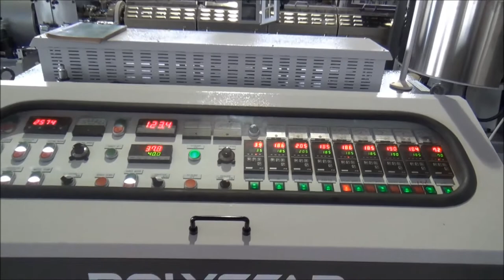Waste plastic conversion to granules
Waste plastic conversion to granules - Model HNT-120V with 300-500 kg/hr output
Polystar (Taiwan) - Original manufacturer of Waste plastic conversion to granules

1. Waste plastic conversion to granules for recycling garbage film
2. Waste plastic conversion to granules with 300-500 kg/hr capacity

Polystar Taiwan manufactures various Waste plastic conversion to granules with capacity of 80~1000 kg/hr. Model HNT-120V Waste plastic conversion to granules reaches 300~500 kg/hr.

Optional devices on this Waste plastic conversion to granules are Double-vented barrel and Dual piston screen changer.
(1) When upgraded to double-vented barrel, Waste plastic conversion to granules has a better degassing effect.
(2) Upgraded dual-piston screen changer provides Waste plastic conversion to granules with more filter areas.

Polystar's high efficient, one-step Waste plastic conversion to granules HNT-V features its cutter compactor and die-face-cutting system. Waste plastic conversion to granules is combined with shredder/cutter pelletizing unit which eliminates the need to pre-cut material. Waste plastic conversion to granules is an upgrade of traditional noodle type cutting system. Waste plastic conversion to granules provides stable cutting material and produces beautiful even-shape pellets.

HNT-V Waste plastic conversion to granules specializes in recycling PE/PP flexible packaging material, printed and non-printed. Waste plastic conversion to granules is suitable for blown film factory to recycle their in-house waste. Besides post-industrial waste, Waste plastic conversion to granules is also able to process washed flakes, scraps and regrind. Waste plastic conversion to granules is highly recommended for producers of packaging/shrink/stretch films, commercial bags, and of PP woven industry. Materials like PS sheet, PE/PS foam, PE net, EVA, PP mixed with PU are also applicable on Waste plastic conversion to granules.

Waste plastic conversion to granules produces high quality reusable pellets, which can be put directly back to the production line.

Polystar is a professional manufacturer of Waste plastic conversion to granules in Taiwan, we design Waste plastic conversion to granules based on every customer's requirement. Polystar Taiwan produces a wide range of Waste plastic conversion to granules, including air-cooing/water-cooling, die-face-cutting, noodle type cutting, two-stage Waste plastic conversion to granules...Polystar has sold Waste plastic conversion to granules to over 85 countries around the world for over 25 years.